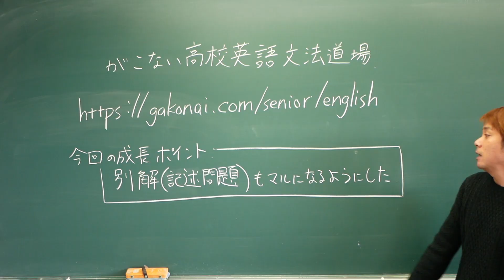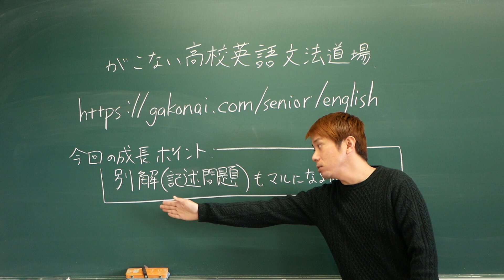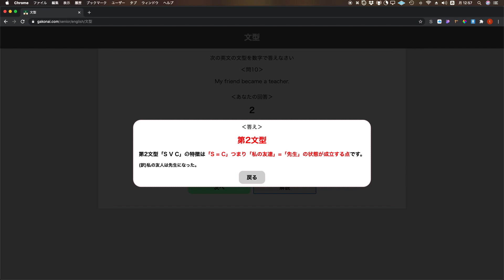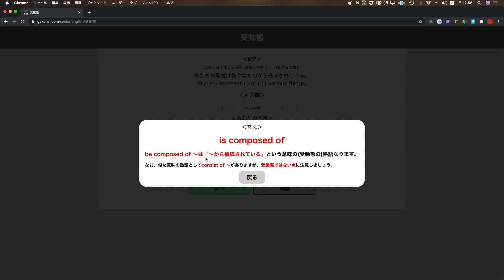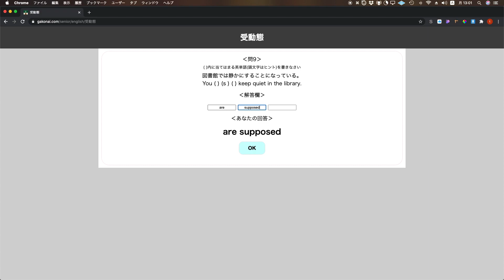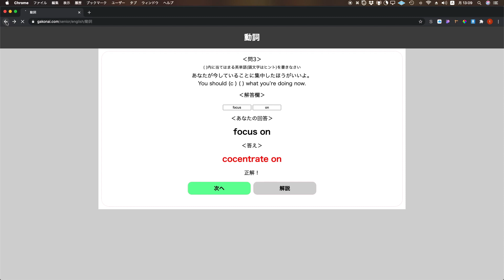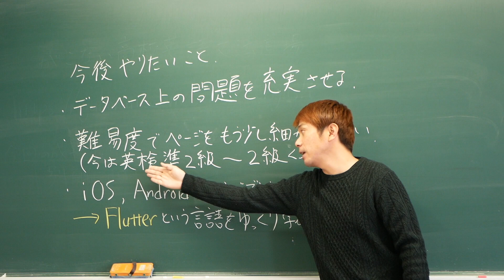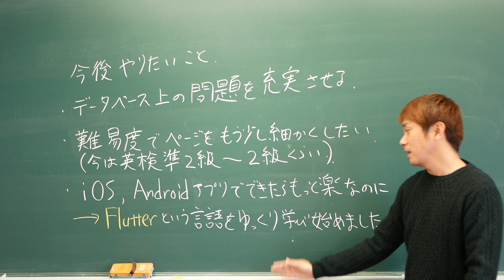【雑談】英検やTOEICにも役立つ高校英語文法のWebアプリも作ったよ【塾講師のプログラミング】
アプリの使い方説明は 2:21〜から
動画内の誤字訂正cocentrate→concentrate(データは修正済み)
がこない高校英語文法道場リンク

がこない中学英語文法道場リンク(各学年)

(特に解説ページの)誤字脱字があったら教えてください。

なお前にこのアプリにアクセスして古いキャッシュが残っていると、
今後こちら側で見た目などの更新をした時に正しく表示されない時があります(前の履歴が残っているため)。
その時は、パソコンの方は「キャッシュのクリア」や「強制再読み込み」、スマホの方は「閲覧履歴の削除」などで正しく表示されると思います。
よくわからない人は、まあそのまま使っていればいつか正しく表示されるでしょう。